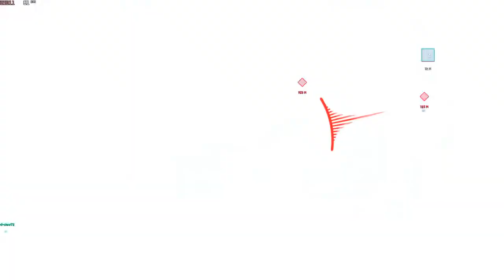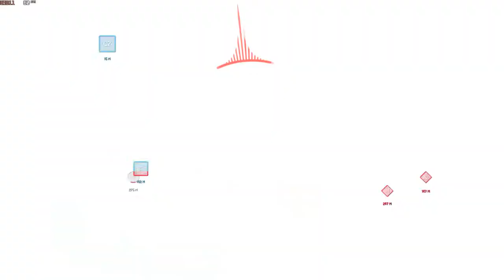i gifted WW3 to my cousin he loved it